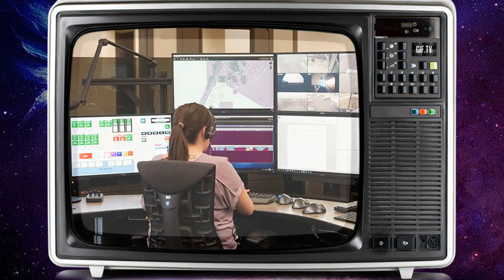Missy Moo calls the Akron PD on Music Biz Marty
Missy Moo decided to take it upon herself to call the Akron PD on Marty.  JFC.